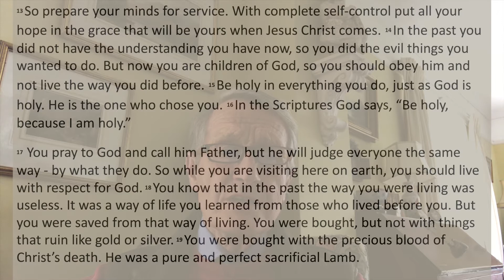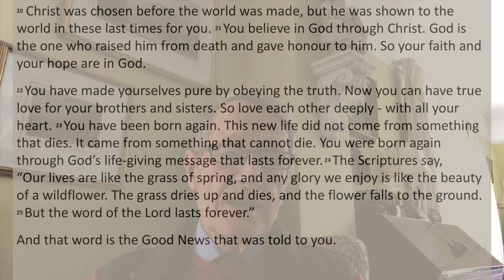TFTD 4th May 2021